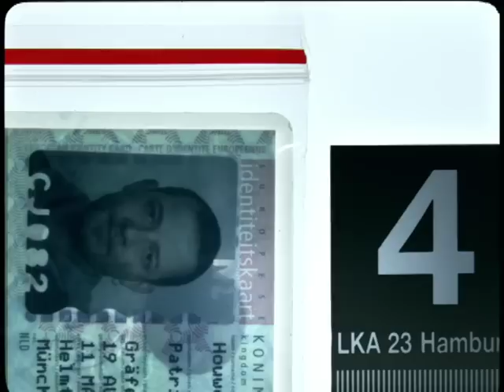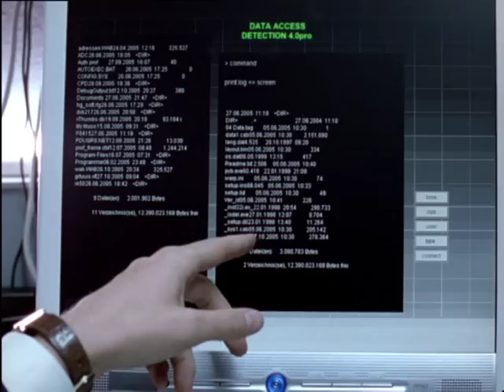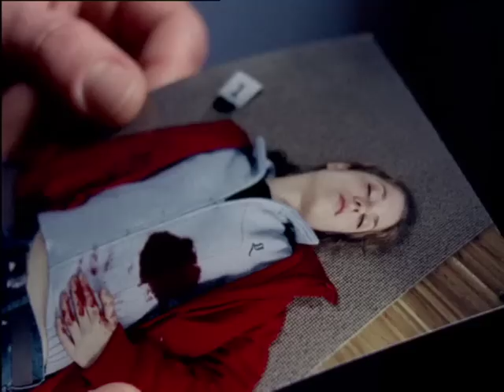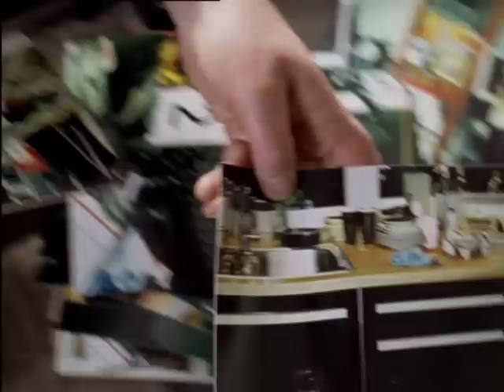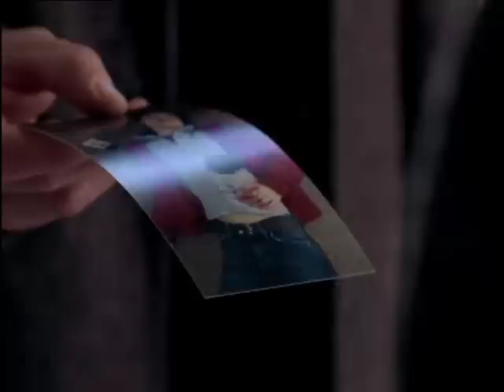Der Ermittler, Staffel 5, Folge 2: Bittere Wahrheit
Es ist ein Wiedersehen nach langer Zeit, als Hauptkommissar Zorn einer Nachbarin aus seinen Jugendtagen, der heute 20-jährigen Svenja Hoffmann, mitteilt, dass ihre Bewerbung für ein Praktikum in der Mordkommission erfolgreich war. Die junge Frau, die sich in der Polizeiausbildung befindet, freut sich auf die neue Herausforderung und die ist gleich geboten.

Paul Zorn - Der 38-Jährige leitet als Hauptkommissar eine Hamburger Mordkommission und lebt seit seiner Scheidung allein in einem gutbürgerlichen Stadtteil der Hansestadt. Obwohl schon sein Großvater und Vater Polizisten waren, hat sich Paul nicht aus Familientradition für die Arbeit bei der Polizei entschieden, sondern aus Überzeugung. Er ist Einzelgänger, weil er so am besten seine umfassende Neugier an Menschen stillen kann. Dieses Interesse hat ihm auch zu dem Spürsinn verholfen, den er in seinem Beruf besonders gut gebrauchen kann.